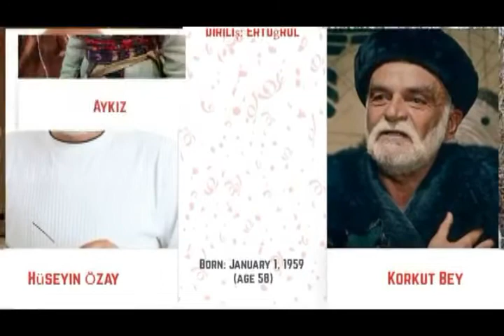Ertugrul Ghazi Season 1 & 2 Actors Real Names Age And Place of Birth